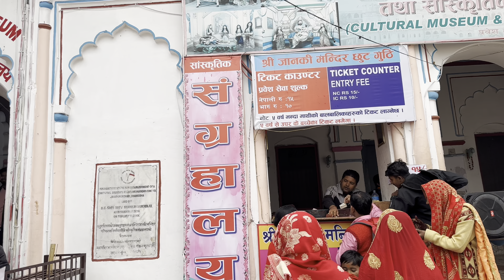Janaki Temple Birth Place of God Sita Full Review || Janakpurdham Vlog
Janaki Mandir (Nepali: जानकी मन्दिर) is a Hindu temple in Janakpurdham, Nepal, dedicated to the Hindu goddess Sita. It is an example of mixed Hindu Maithil architecture.[1] Fully built in bright white and constructed in an area of 1,480 square metres (15,930 sq. feet) in the Mithila Kingdom, it is a three-storied structure made entirely of stone and marble. [2]

The walls of the temple have beautiful Mithila (Madhubani) paintings. All its 60 rooms are decorated with the flag of Nepal, coloured glass, engravings, and paintings, with beautiful lattice windows and turrets. According to legends and epics, King Janak ruled Videha Kingdom from this part of Janakpur during the Ramayana period. His daughter Janaki (Sita), during her swayambar (marriage), had chosen Lord Rama as her husband and become the queen of Ayodhya. Their marriage ceremony had occurred in the nearby temple, which is also called vivaha mandap near the temple itself that was later reconstructed by Amar Singh Thapa. The site was designated as a UNESCO tentative site in 2008.[3]

History
The mandir is also popularly known as the Nau Lakha Mandir (meaning "nine lakhs"). The cost for the construction of the temple was about the same amount of gold coins: nine lakhs or nine hundred thousand gold coins, hence the name. Queen Vrisha Bhanu of Orchha State (also known as Urchha, Ondchha and Tikamgarh) built the temple in 1910 AD. This temple lies at Janakpur, Nepal.

In 1657, a golden statue of the Goddess Sita was found at the very spot, and Sita is said to have lived there. The legend said it that it was built on the holy site where Sannyasi Shurkishordas had found the images of Goddess Sita. In fact, Shurkishordas was the founder of modern Janakpur and the great saint and poet who preached about the Sita Upasana (also called Sita Upanishad) philosophy. Legend has claimed it that King Janak (Seeradhwaj) performed the worship of Shiva-Dhanus on this site.

As of 26 April 2015, the temple is reported to have partly collapsed from the earthquake in April 2015.[4